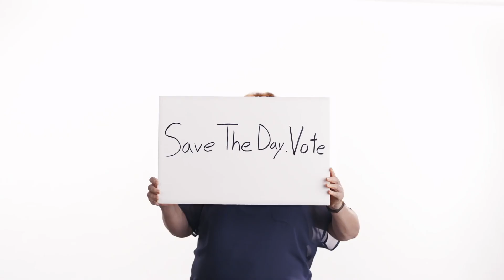Edited Celebrity Voting Video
This video is edited to remove references to specific politicians, and to remove Jessie Smollet, who has lost the right to tell you how to be a good citizen.